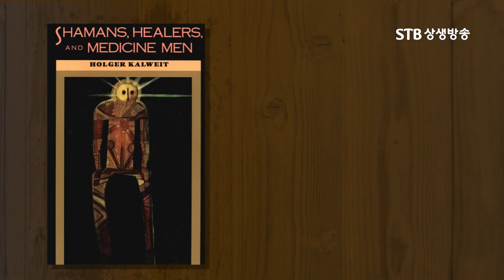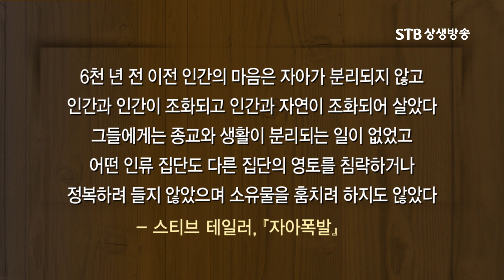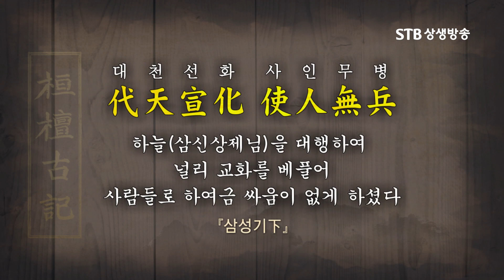환단고기에 나오는 환국역사 14분 간단 정리, 동서양 문명의 시작이 된 진정한 태평시대